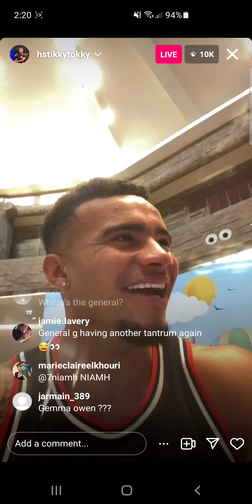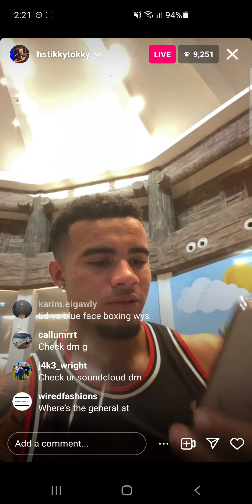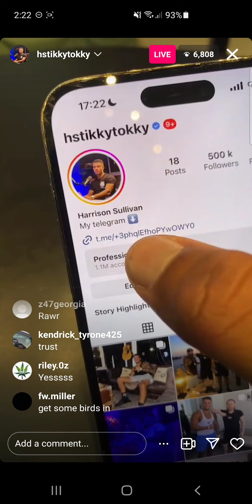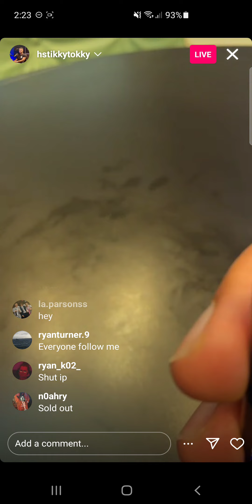HSTikkyTokky Insta Live 10/4/23